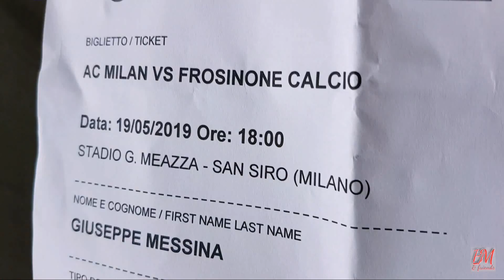OH MIA BÈLA MADUNÌNA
Diario di viaggio - ultimo atto